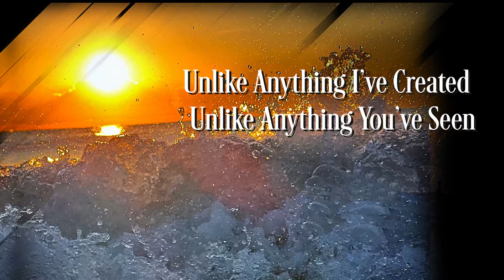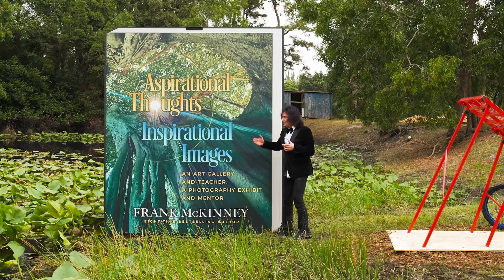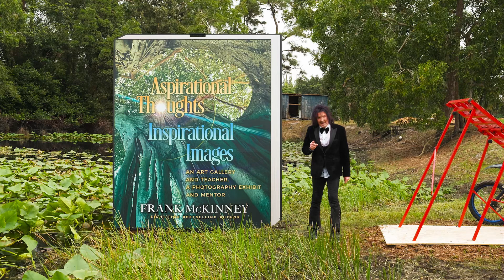(Teaser) Aspirational Thoughts • Inspirational Images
Aspirational Thoughts • Inspirational Images

An Art Gallery and Teacher
A Photography Exhibit and Mentor

Bring Your Curiosity To Life…

✨ Stroll through and absorb this unique collection from the mind and lens of Frank McKinney.

✨ With wonderment, spontaneity, and serenity, reflect upon these awe-inspiring images in conversation with unconventional wisdom.

✨ Allow this exhibition to give rise to your own interpretations as you retain then implement your favorite thoughts, quotes, and ideas.

Inside Aspirational Thoughts • Inspirational Images you’ll find 135 contemplative photographs and nearly 300 evocative thoughts, quotes, and ideas curated over 10 meditative categories:

ACTION, INTROSPECT, BREATHE, LAUGH, LEGACY, DEATH, RISK, HOPE, GOD and LOVE.

Your life-enhancing adventure begins on page one…

Available April 1 on Amazon

✨ Read the Introduction
✨ Experience two chapters: “Action” + “Breathe”
✨ Attend the April 24th Book Launch Party at the Boca Raton Museum of Art - be my guest!
✨ Be a part of the 61-day, 52-city, 33-state, 10,110-mile Aspirational Thoughts Book Tour